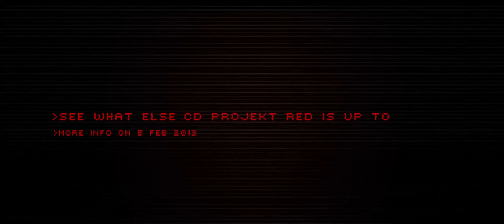CYBERPUNK 2077 Teaser Trailer 1080p